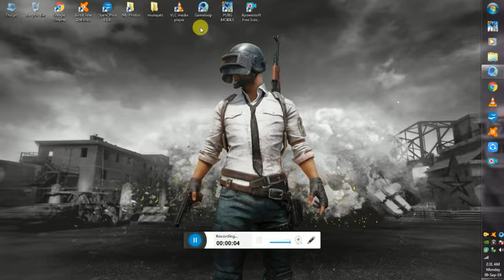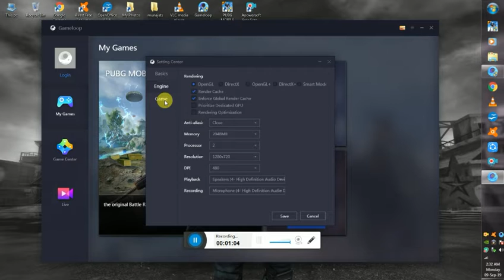play pubg in pc without lag in high settings